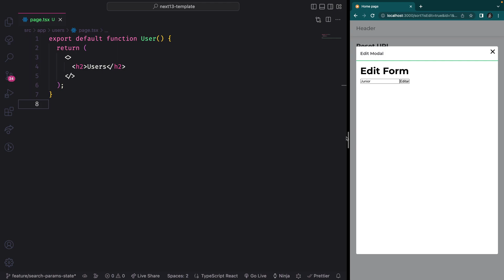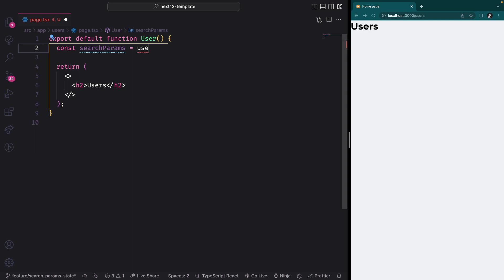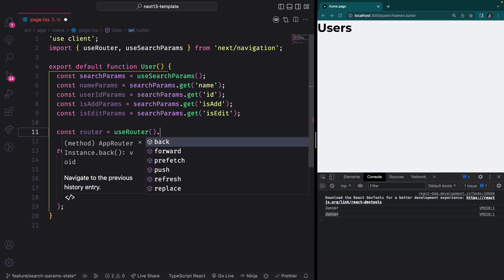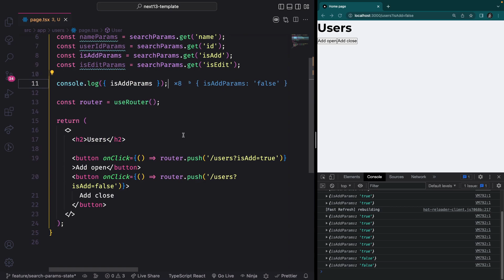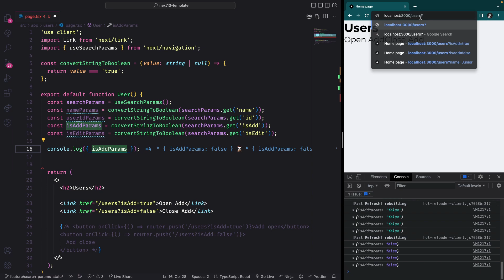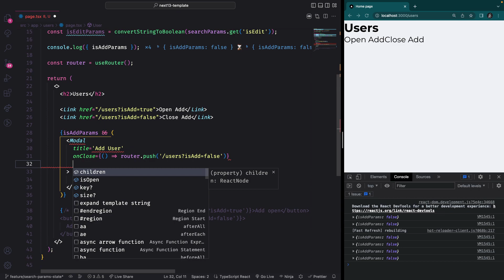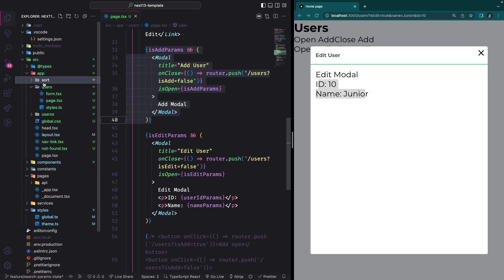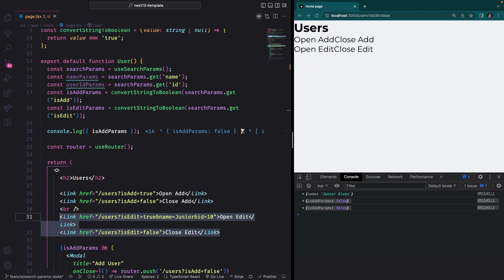PARE de criar estados no React.js nesses casos - Salve informações na URL!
Ao utilizar React.js, salvamos informações nos states, porém, existe uma opção melhor: a URL!
Isso mesmo, vamos aprender como podemos fazer isso para melhorar a UX.

Livros que me ajudaram:
Código Limpo
Arquitetura Limpa
Estruturas de dados e algoritmos com JavaScript
14 hábitos de desenvolvedores altamente produtivos
Hábitos Atômicos
Aprendendo a Aprender
Rápido e devagar
A vida dos Estoicos
Meditações de Marco Aurélio

📌 Utilidades
Editor: VS Code
Tema: Illusion